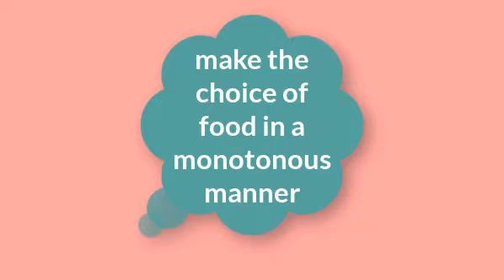Luqaimat diet is the ultimate option for losing weight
Luqaimat Examples
Baladi bread or toast with beans or cheese of any kind.
The egg or part of it.
Nuts, such as: hazelnuts, almonds or peanuts.
Fruits or vegetables or some of them, such as: grapes, watermelon or melon.
Black chocolate;
Ice cream or yogurt.
Pizza or sandwich from ready fast food.

Examples of fun meals
Cooked vegetables.
Cooked starches, such as potatoes, pasta, rice or stuffing.
A small piece of my tortilla, pizza or rustic bread.
Proteins such as fish, chicken, meat, eggs and cheese.
Different types of power.
A small piece of dessert.